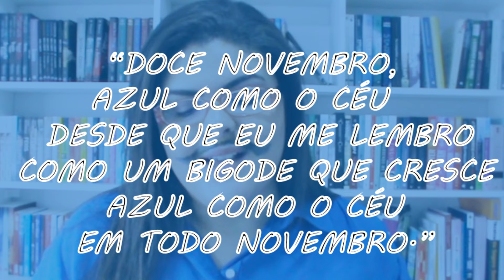DESAFIO NOVEMBRO AZUL | Kabook TV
E NO VÍDEO DE HOJE EU TRAGO UM DESAFIO MARAVILHOSO!
Novembro Azul é o mês da conscientização e prevenção ao Câncer de próstata.  E nada melhor do que falar como nunca sobre a doença e levar informação ás pessoas, além de estimular a população masculina para ir ao médico cuidar mais da saúde!
Pais, irmãos, namorados, amigos, filhos... Que tal ir mais ao médico?

Link para o post do Novembro Azul (Psicologia para curiosos)

A LISTA DOS 15 DESAFIOS:

1) Desenhar um bigode no rosto (se já tiver pintá-lo de azul).
2) Cantar uma música que tenha a palavra azul ou blue.
3) Achar um objeto azul na sua casa.
4) Ligar para alguém conhecido e falar da importância do exame de toque.
5) Fazer uma maquiagem azul.
6) Pintar as unhas de azul (se não tiver esmalte, com canetinha mesmo).
7)Ligar para um número qualquer e falar sobre a campanha Novembro Azul.
8) Desafio da verdade: contar algo importante que aconteceu em um mês de novembro.
9) Falar “bigode” em 5 idiomas.
10) Deixe o bigode crescer esse mês ou convença um amigo a deixar crescer.
11) Invente um poema com as palavras azul, bigode e novembro.
12) Faça um jingle para a campanha.
13) Poste uma foto falando sobre a campanha em uma rede social.
14) Faça um desenho ilustrando a campanha.
15) Fale “novembro azul” em 3 idiomas fora o português.

· TWITTER & SNAPCHAT: kaleoncio

Músicas e efeitos sonoros em:
· Biblioteca de Áudio do Youtube
· Audio Micro